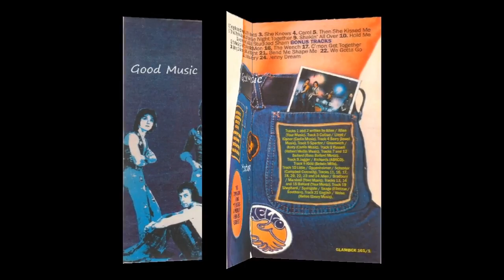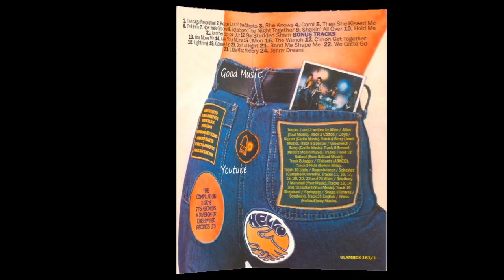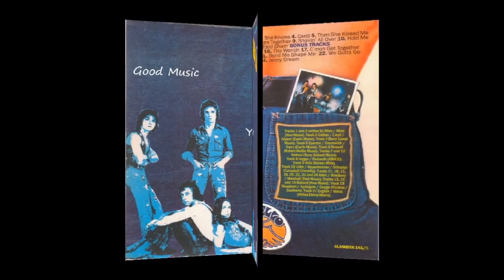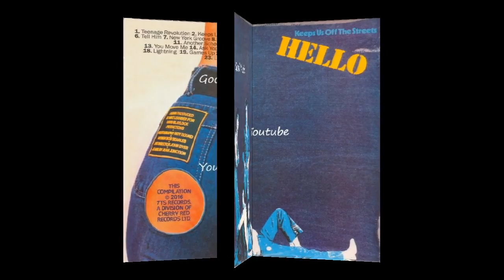Hello - Let's Spend The Night Together ( 1976 )